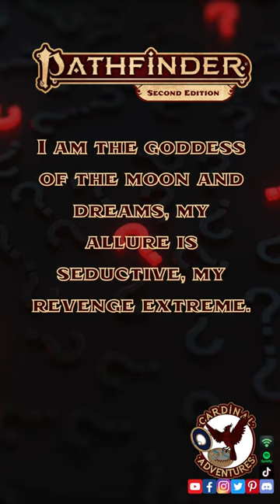Pathfinder2e: Who am I?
Discover the fascinating world of deities in Pathfinder 2nd Edition. Join us as we explore the pantheon of gods and goddesses, their edicts, anathemas, and the alignments permitted for followers. Learn about the benefits available to the most ardent devotees of the deities. Don’t miss out on this exciting journey!

Art: Lost Omens: Gods and Magic

Cardinal Adventures uses trademarks and/or copyrights owned by Paizo Inc., used under Paizo's Community Use Policy use). We are expressly prohibited from charging you to use or access this content. Cardinal Adventures is not published, endorsed, or specifically approved by Paizo. For more information about Paizo Inc. and Paizo products, visit paizo.com.